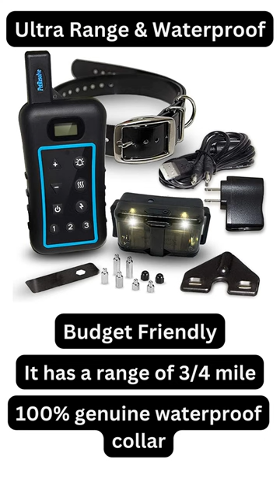Dog Training Collar with Remote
Pet Resolve Dog Training Collar with Remote

I recently had the chance to test the Pet Resolve dog on his training collar.
Not every Frenchie bulldog owner is interested in using his e-collar for dog training, but many find it helpful in the dog training process.
Pet Resolve's mission is very simple, to provide an affordable solution that actually works.

Pets Guide is also run by a pet person whose almost everything revolves around his furry friends. From what to feed them, where to lay them, to what is the best product for them, everything concerns me, and I am pretty sure you are just like me.